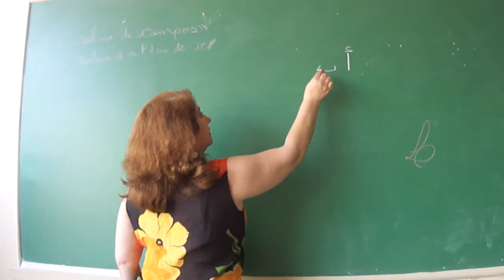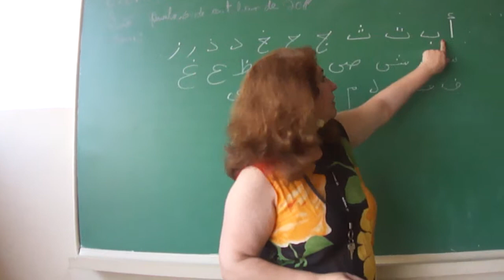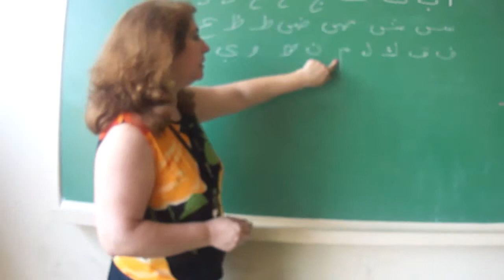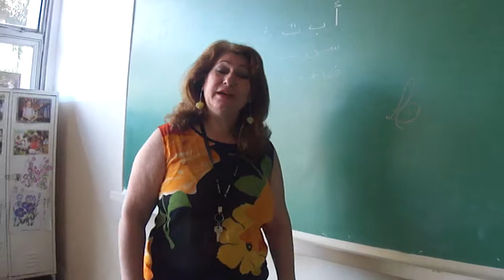M4H09275 Alfabeto Arabe Profa Guilda Matar do Al Mauall